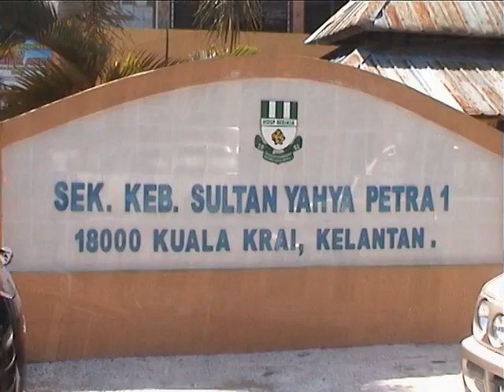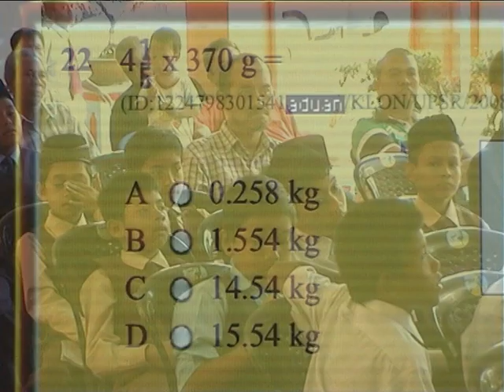Taklimat Pengendalian Program Zoom A Kepada Ibu Bapa & Murid-Murid SK Sultan Yahya Petra (1)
Tempat : SK Sultan Yahya Petra (1), Kuala Krai, Kelantan
Tarikh : 23/02/2012

4. CARA DAFTAR KUPON ZOOM-A